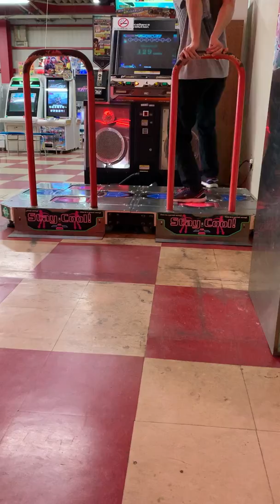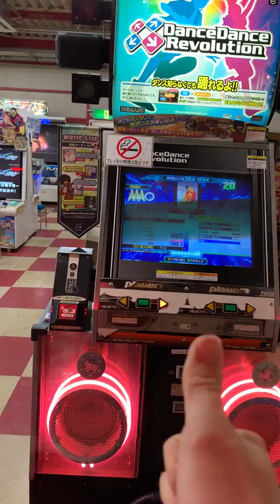[DDR A20] F4SH1ON [DDP-11] MFC(1000000)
過去動画が出てきたので、公開します
F4SH1ON - DOUBLE DIFFICULT Lv11 - MFC(1000000)